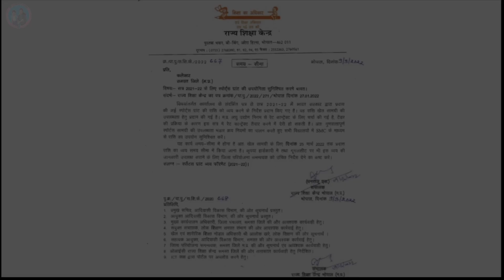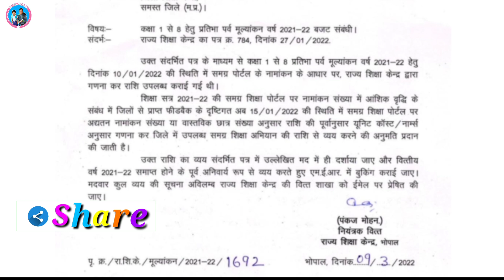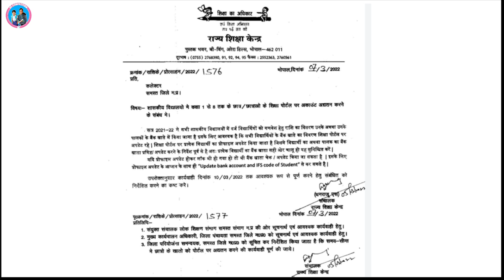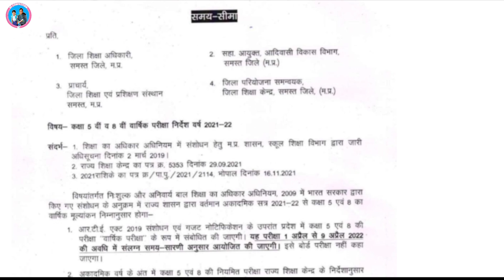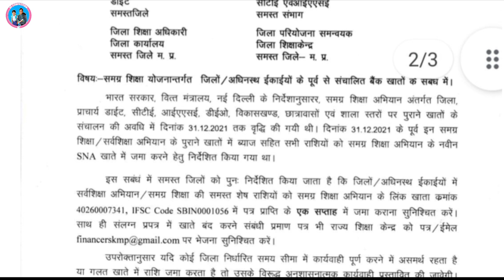राज्य शिक्षा केंद्र के द्वारा जारी मार्च माह के प्रथम सप्ताह के शिक्षकोपयोगी दिशानिर्देश || RSK🔥🔥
Namaste,

Subject of the Video - राज्य ह के शिक्षकोपयोगी दिशानिर्देश || RSK🔥🔥

About this Vedio - इस वीडियो में मार्च माह के प्रथम सप्ताह के दिशा निर्देशों के बारे में जानकारी दी गई है।

(ii) R.F. competition